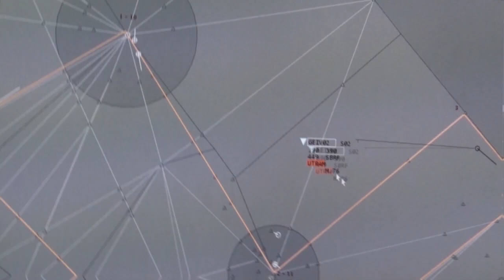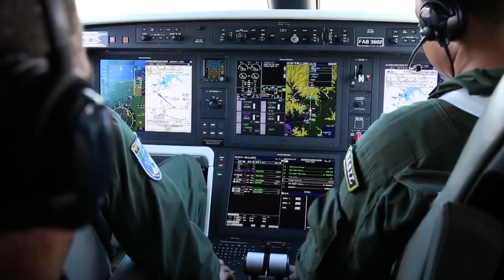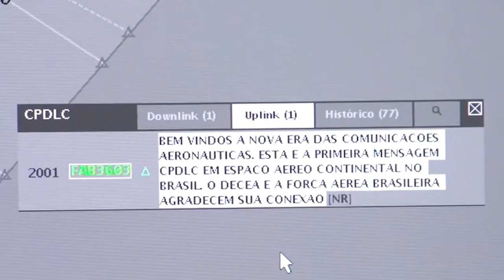Inauguração do Projeto LANDELL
Cerimônia de inauguração da CPDLC continental transmitida dos Terceiro e Quarto Centros Integrados de Defesa Aérea e Controle de Tráfego Aéreo (CINDACTA III e IV).